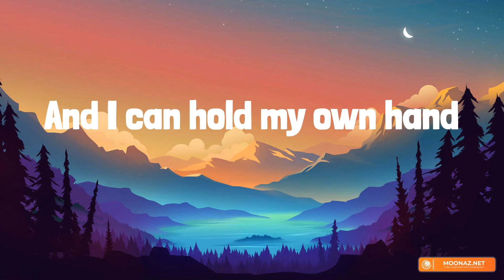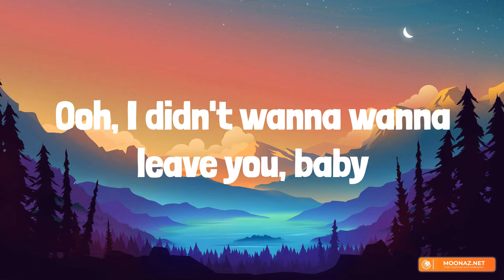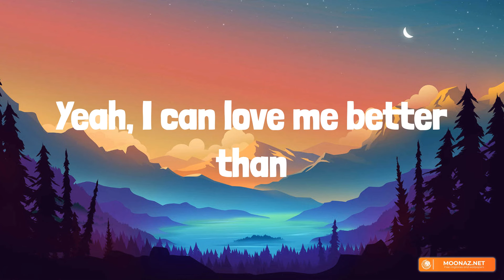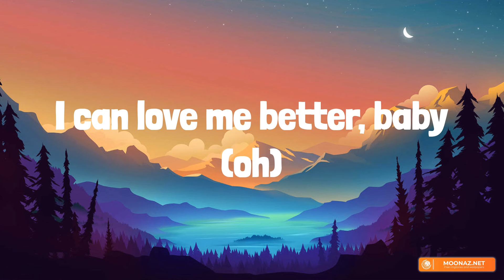Miley Cyrus - Flowers (Lyrics) | ZAYN, James Arthur ft. Anne-Marie, John Legend (Mix Lyrics)